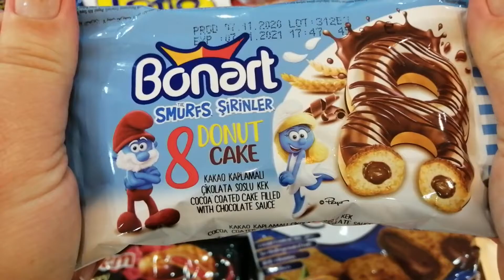Satisfying Yummy Candy ASMR (lot's of interesting candies), Lollipop Candy opening vide ASMR Videos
Very Yummy Rainbow Candy Beans Very Yummy Candy with Fant Flyer, Yummy Gold Chocolate, Lollipop Candy opening video | ASMR Videos.

5pm sat